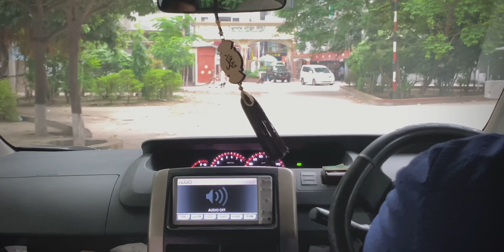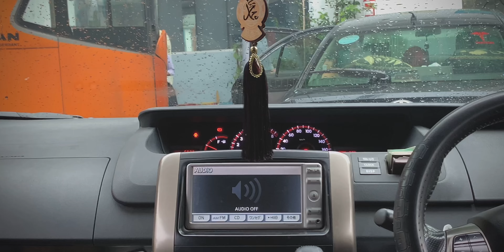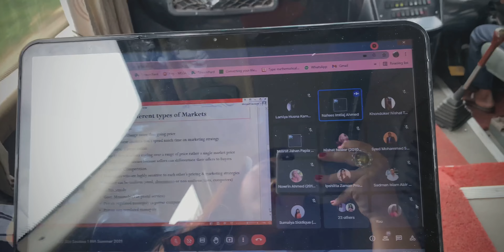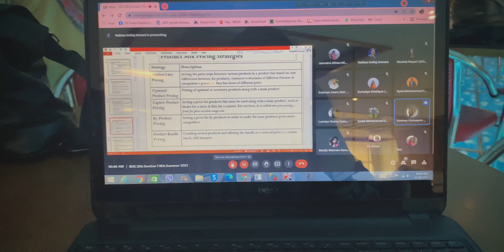A beautiful journey from Dhaka to Sylhet ￼| Vlog- 11 part-1.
This my family travel vlog Dhaka to sylhet.